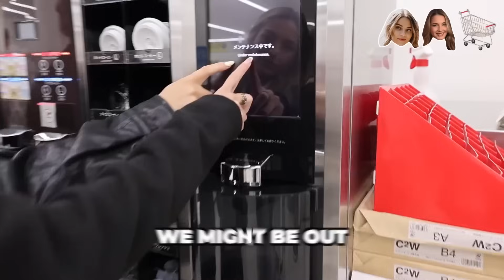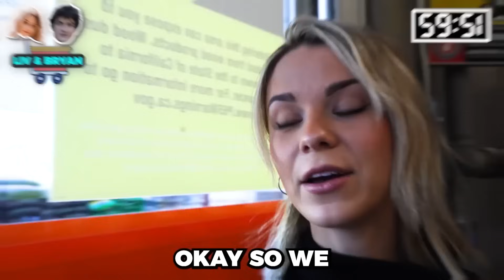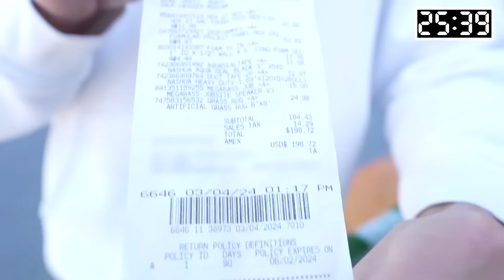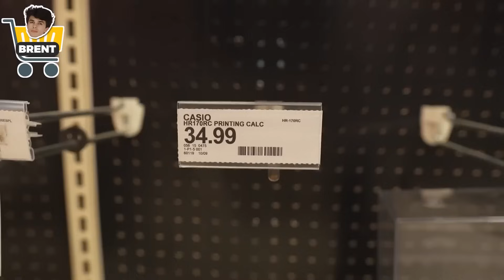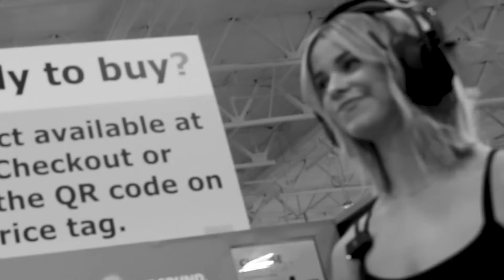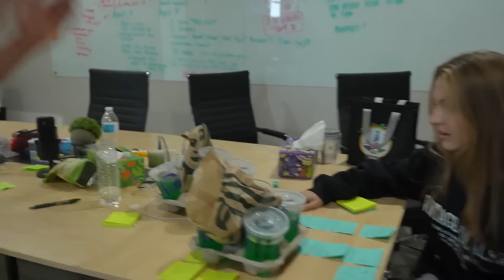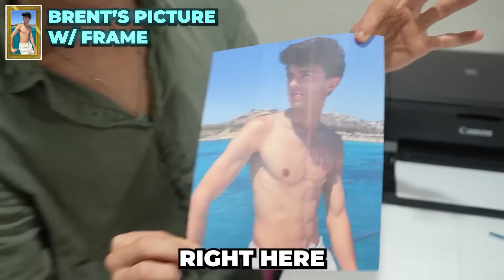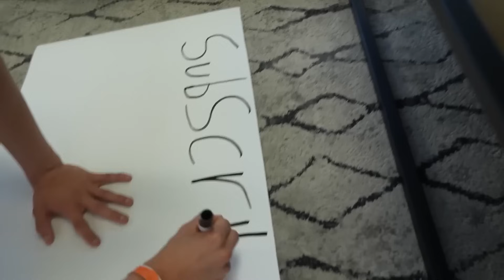24 Hour SURVIVAL CHALLENGE: Can They Make It? | Amp World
CHAPTERS:
00:00   Eating ONLY Red Vs Blue Foods For 24 Hours!
12:11   Surviving in Japan's Convenience Stores for 24 Hours
24:07   Last Boat to Sink In FREEZING Water Wins $1,000!
49:31   If You Carve It, I'll Pay For It!
01:04:01   BEING Brent Rivera's ASSISTANT for 24 Hours...
01:20:39   Recommended Video To Watch Next